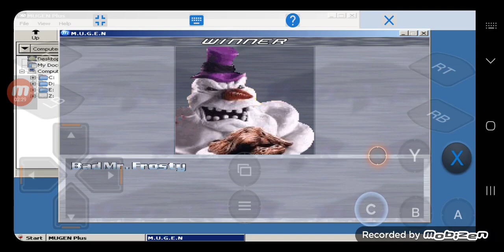Mugen Battle #245: Bad Mr. Frosty vs his 4 different selves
I am using Basara-Kun's Bad Mr. Frosty to fight up against his old selves, which are: Frantic's Bad Mr. Frosty, metasponge64's Bad Mr. Frosty ‎@evilasiodapaz2019 's Bad Mr. Frosty, and XandeGraf's Bad Mr. Frosty.

And Also, Credits to ‎@carlosbasara8025 for making his version of Bad Mr. Frosty.

Anyways, enjoy the mugen video that I made.